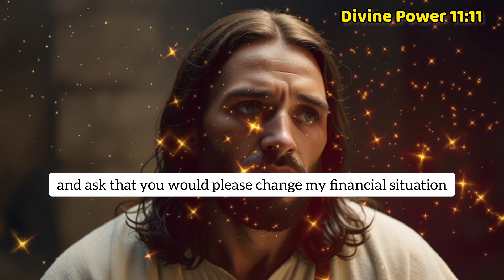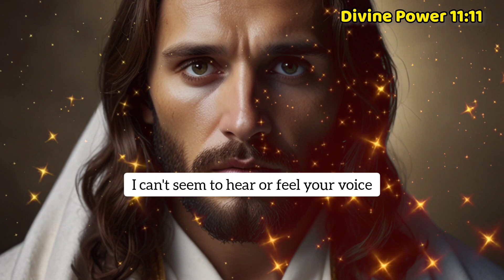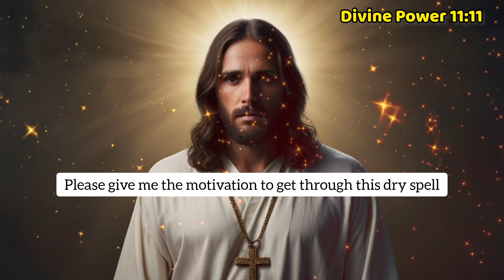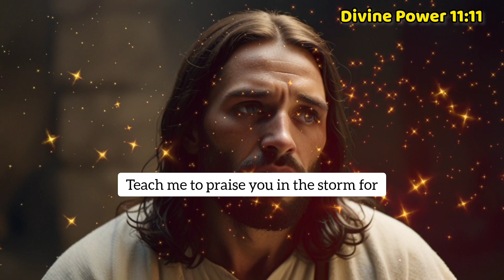🛑 IF YOU IGNORING ME !!MY GOD WILL BE GONE FROM YOUR LIFE। GOD'S MESSAGE TODAY ।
God helps
Godly quotes
Bible Quotes
God Message Tarot
Financial abundance
Angels message
Jesus message
Godly quotes
Lord Helps
Jesus quotes
God
God message
Jesus
Jesus message
God messages
Urgent message from God
Jesus says
Angel Signs
God msg
Angels message
Universe message
Money miracle
Life quotes
Faith quotes
Universe message
Angel message
God Message For You Today
God says
Positive life affirmation
1111
Inspirational message
Spiritual guidance
Overcoming challenges
Belief and trust
Inner strength
Positive mindset
Self-improvement
Emotional healing
Personal growth
Spiritual journey
Hope and encouragement
Finding purpose
Motivational speech
Self-worth and self-esteem
Divine guidance
Divine intervention